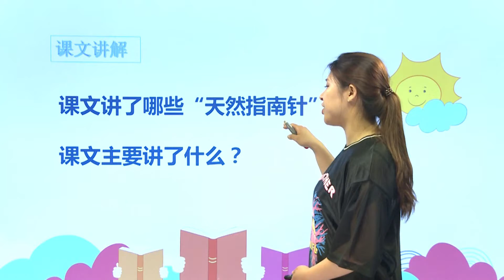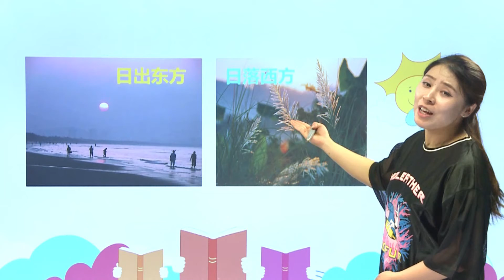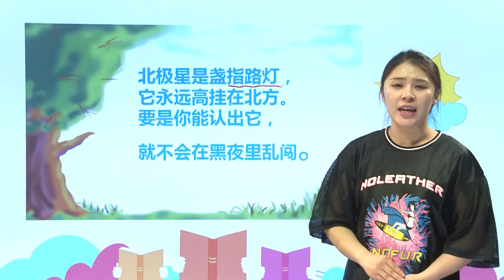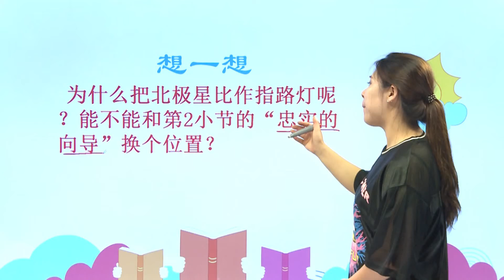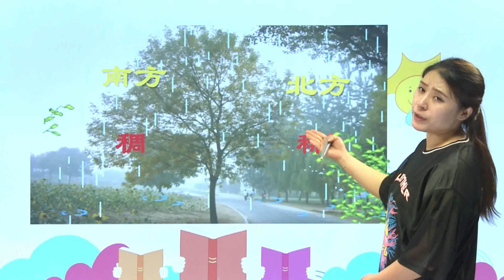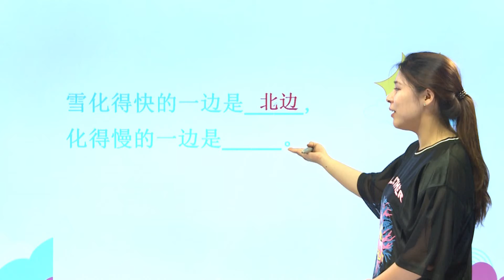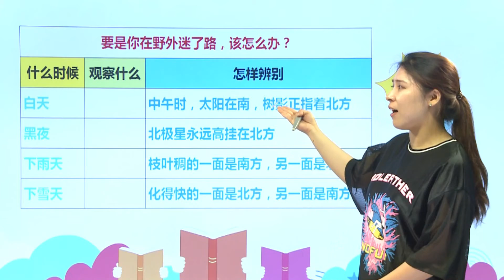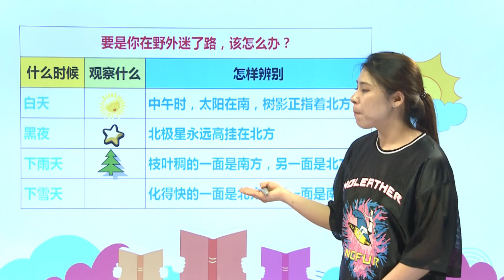[学中文] 17要是你在野外迷了路|小学语文课文|二年级下